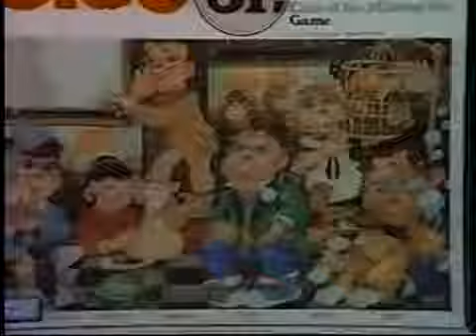Clue Junior ad, 1989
Spot for the kids' version of the classic board game.